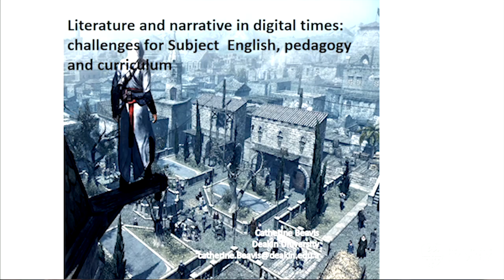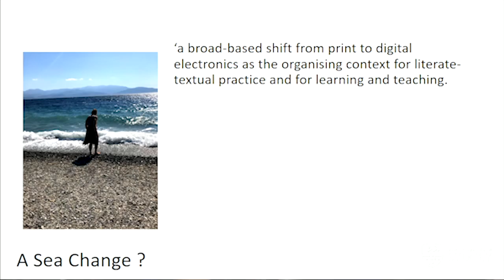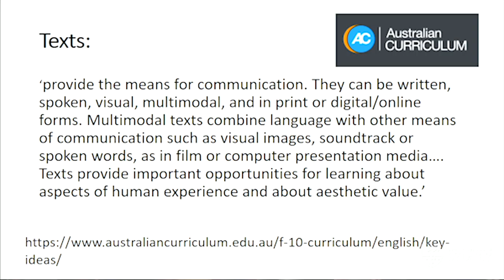Literature and narrative in digital times (Highlight), Catherine Beavis, Shakespeare FuturEd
A short clip of Catherine Beavis delivering her Keynote talk at the Shakespeare FuturEd Conference on 2 Feb, 2019. Her paper was titled 'Literature and narrative in digital times: challenges for Subject English, pedagogy and curriculum'.

Video production by Mane Collective.